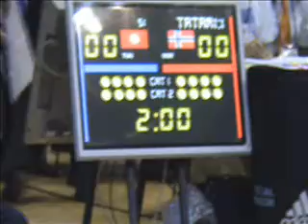jr VM karate 2007 Istanbul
Isabelle Aguilera Myrvold mot S. Dridi fra Tunisia